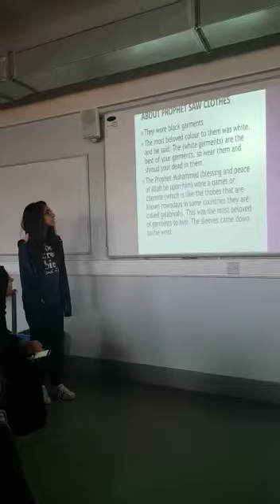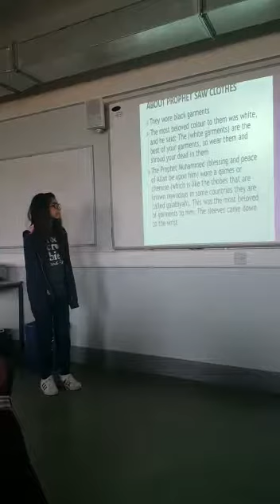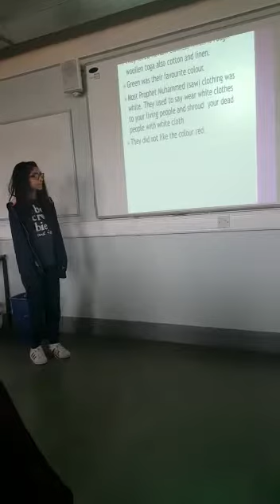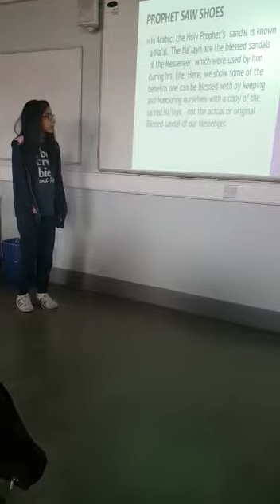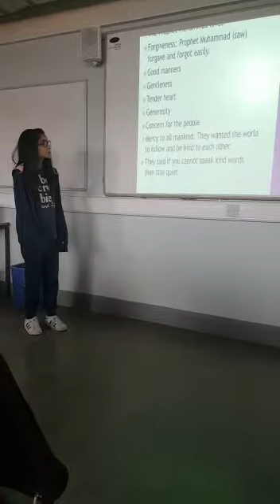Prophet Project 2018 - FEC Academy - Class Nana Asma'u – 024